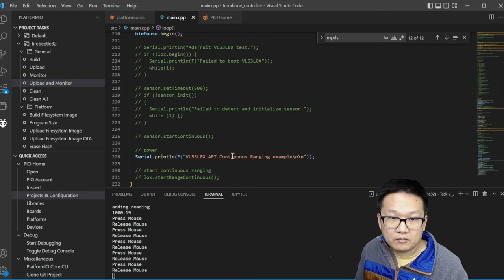I Made a Trombone Champ Controller From a Real Trombone 3.D: 3D Printed Parts, Condensation Issues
I've completed the latest version of my custom Trombone Champ controller, made from my Jupiter Soprano Trombone. I 3D printed some parts to enhance the quality of the build, removing the need for a cardboard laser reflector. I also discovered a hidden issue that could turn all of my hard work to ruin.

00:00 Intro and Ode to Joy
2:07 3D Printing a Custom Reflector
4:56 Data Smoothing Algorithm
6:03 Accessibility Features
6:35 New Problem - Condensation (or spit?)
8:44 What's Going in 4.0?